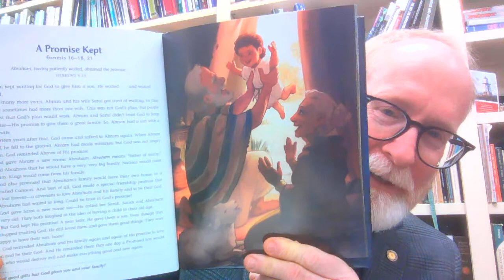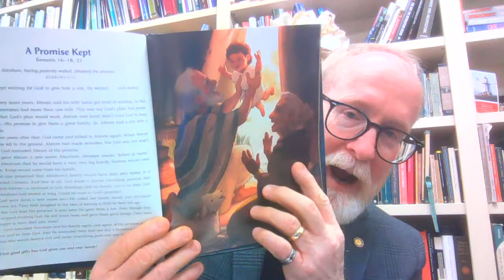The Advent Storybook Day 6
The Advent Storybook by Laura Richie and illustrated by Ian Dale. Read and recorded by permission of the author.